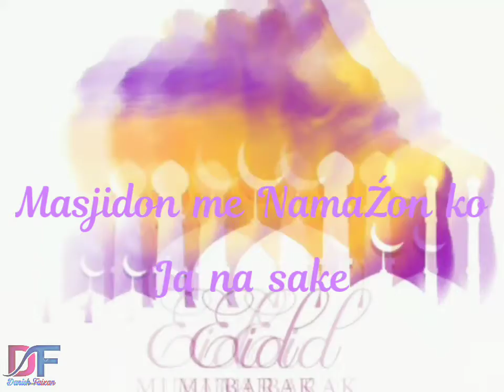Door Masjid se hone ka behad hai ghum is baras Eid kaise manayenge hum, Eid Ul Fitar new status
An emotional Eid Ul Fitar status
Door Masjid se hone ka behad hai ghum, is baras Eid kaise manayenge hum.
Emotional status